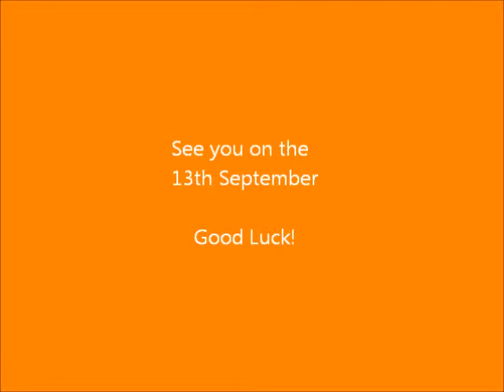Are you pitch fit?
Preparation is key to success in all walks of life but particularly business. Align this thinking to your preparations for the race and you can be sure you’re in the right mind set and ready to push hard.